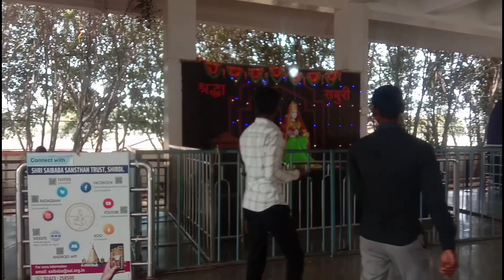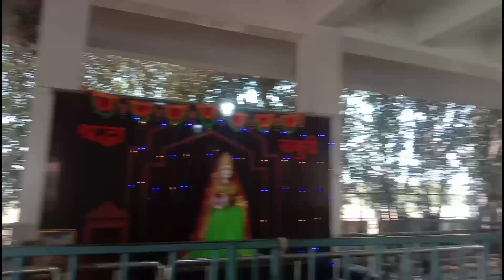Journey through Shirdi: Discovering the Temple's Wonders| Sri Sai baba Tempel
Journey through Shirdi: Discovering the Temple's Wonders || Shirdi📍| Sri Sai baba Tempel

Warning -
this i am playing on my own i am not forcing you to play so you play on your own